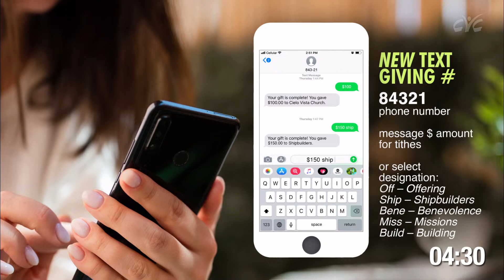Good News Invitations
Dr. Larry Lamb March 24, 2024
Palm Sunday
“Will you come to church with me?”
Titus 3:3-5 3 Once we, too, were foolish and disobedient. We were misled and became slaves to many lusts and pleasures. Our lives were full of evil and envy, and we hated each other. 4 But— When God our Savior revealed his kindness and love, 5 he saved us, not because of the righteous things we had done, but because of his mercy. He washed away our sins, giving us a new birth and new life through the Holy Spirit.
Matthew 28:19-20 19 Therefore, go and make disciples of all the nations, baptizing them in the name of the Father and the Son and the Holy Spirit. 20 Teach these new disciples to obey all the commands I have given you. And be sure of this: I am with you always, even to the end of the age.
1. Find people who are lost and broken and invite them to a different life.
2. Baptize them.
3. Teach them to obey the truth.
4. Be assured of My presence. You’re not alone.
“The gospel is so simple that small children can understand it, and it is so profound that studies by the wisest theologians will never exhaust its riches.” Charles Hodge
The gospel:
• Is good news for all people of all ages, all races, both genders, all
geographies, and all strata of life. The Bible reveals global hope.
• It is about the inclusivity of Jesus’ words.
John 14:6 I am the way, the truth, and the life. No one can come to the Father except through me.
“What I need first of all is not exhortation, but the gospel, not directions for saving myself but knowledge of God has saved me. Have you any good news? That is the question that I ask of you.”
J. Gresham Machen
Bad news:
Romans 3:23 For everyone has sinned; we all fall short of God’s glorious standard.
Good News:
Romans 3:24 Yet God, in his grace, freely makes us right in his sight. He did this through Christ Jesus when he freed us from the penalty for our sins.
Luke 8:26-39 26 So they arrived in the region of the Gerasenes, across the lake from Galilee. 27 As Jesus was climbing out of the boat, a man who was possessed by demons came out to meet him. For a long time he had been homeless and naked, living in the tombs outside the town. 28 As soon as he saw Jesus, he shrieked and fell down in front of him. Then he screamed, “Why are you interfering with me, Jesus, Son of the Most High God? Please, I beg you, don’t torture me!” 29 For Jesus had already commanded the evil spirit to come out of him. This spirit had often taken control of the man. Even when he was placed under guard and put in chains and shackles, he simply broke them and rushed out into the wilderness, completely under the demon’s power.
   30 Jesus demanded, “What is your name?” “Legion,” he replied, for he
 was filled with many demons. 31 The demons kept begging Jesus not to send them into the bottomless pit. 32 There happened to be a large herd of pigs feeding on the hillside nearby, and the demons begged him to let them enter into the pigs. So Jesus gave them permission. 33 Then the demons came out of the man and entered the pigs, and the entire herd plunged down the steep hillside into the lake and drowned. 34 When the herdsmen saw it, they fled to the nearby town and the surrounding countryside, spreading the news as they ran. 35 People rushed out to see what had happened. A crowd soon gathered around Jesus, and they saw the man who had been freed from the demons. He was sitting at Jesus’ feet, fully clothed and perfectly sane, and they were all afraid. 36 Then those who had seen what happened told the others how the demon- possessed man had been healed. 37 And all the people in the region of the Gerasenes begged Jesus to go away and leave them alone, for a great wave of fear swept over them.

So Jesus returned to the boat and left, crossing back to the other side of the lake. 38 The man who had been freed from the demons begged to go with him. But Jesus sent him home, saying, 39 “No, go back to your family, and tell them everything God has done for you.” So he went all through the town proclaiming the great things Jesus had done for him.
The biggest reason forgiven followers of Jesus go mute about the gospel is FEAR.
1. FEAR OF OBJECTIONS – John 9 - “Once I was blind, but now I see.”
• What was my life like before Jesus?
• What/Who did God use to get me to Him?
• How has my life changed?
2. FEAR OF REJECTION – Acts 17 (3 responses)
1) Laughed (2) Tell me more (3) Believed
3. FEAR OF MY IMPERFECTIONS – Was the person who shared Jesus with you perfect?
What if many in this church family prioritized inviting people to church?
➢ Learn to tell your story with precision (No one can take away your
story). The Apostle Paul told his story. I have never argued anyone to
Jesus.
➢ Pray this: Is this an opportunity (UA flight Houston to El Paso with
Ed) minimal to no interest.
➢ Pray for lost people.
➢ Let’s become proficient inviters.
One day I believe you’ll hear the Lord say, “I’m so proud that you let me use yo